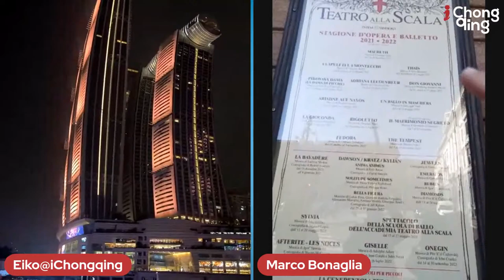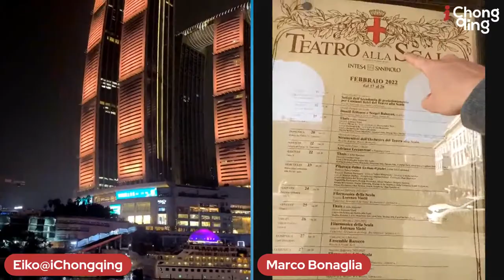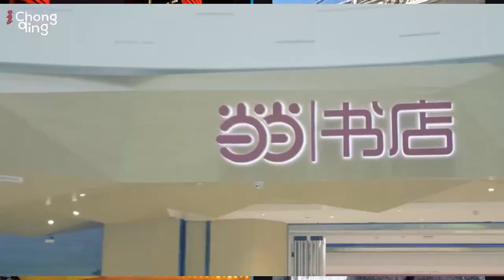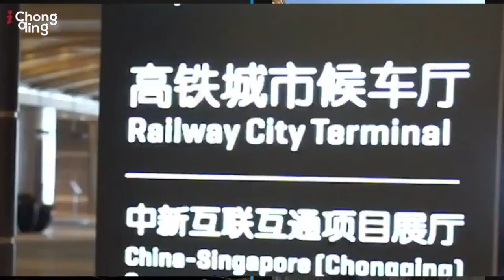🔴LIVE: How To Build The City A Metropolis? Chongqing VS Milan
🎥“How To Build The City A Metropolis? Chongqing VS Milan”🎥
LIVE ON LOCATION
⭐Monday, February 28, 2022⭐
 9:00 PM - Beijing
 2:00 PM - Milan
Join Mark and Eiko@iChongqing for

Today’s live stream is about Chongqing’s aim of building an international consumption center city, which is a big strategy of China. Chongqing is the only middle-western city that was listed on, along with Beijing, Shanghai, Guangzhou, and Tianjin.

Eiko will get on a fancy cruise on the Yangtze River and the Jialing River, and present to you the magnificent night view of Chongqing. Joining us today is our friend Mark in Milan, Italy, he's going to share his insights of Milan's experience of building an international metropolis and the cooperation between Chongqing and Milan.

For those who are not familiar with this city, Chongqing is the biggest municipality in southwestern China, and has over 30 million of population. In 2020, the Globalization and World Cities Study Group and Network ranked Chongqing as one of the Beta level cities worldwide. In 2021, the total retail sales in Chongqing increased by 18.5%year on year, ranking third among all provinces of China.

This city has a strong consumption potential to drive economic development. Today we want to talk about how this city striving to promote tourism and what can we do in the next step to make the city greater as a real international metropolis.
iChongqing, get to know the secret metropolis of China. Latest news, business opportunities, travel guides, and traditional food and culture. Everything about Chongqing is in one place.